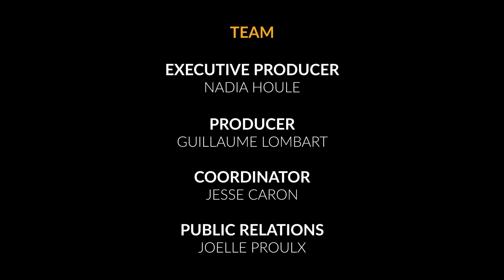Ricky Paquette - Behind Sparks #6 Drinkin Beer and Drivin Around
𝐁𝐞𝐡𝐢𝐧𝐝 𝐒𝐩𝐚𝐫𝐤𝐬 - 𝐃𝐫𝐢𝐧𝐤𝐢𝐧 𝐁𝐞𝐞𝐫 𝐚𝐧𝐝 𝐃𝐫𝐢𝐯𝐢𝐧 𝐀𝐫𝐨𝐮𝐧𝐝 (𝐅𝐞𝐚𝐭𝐮𝐫𝐢𝐧𝐠 𝐆𝐨𝐫𝐝𝐢𝐞 𝐉𝐨𝐡𝐧𝐬𝐨𝐧)

In Behind Sparks, Canadian artist Ricky Paquette takes you inside his home studio on the step by step journey of creating his new album Sparks. From songwriting and making arrangements to working remotely with producer Gordie Johnson (Big Sugar), Ricky Paquette tells the story behind each song and how they came to life in these 10 exclusive 10 minutes episodes.

Credits:
Recorded at RPM Studio
Executive producer: Nadia Houle
Producer: Guillaume Lombart
Video director: Allen Forouhar